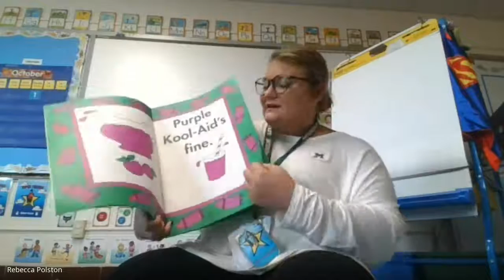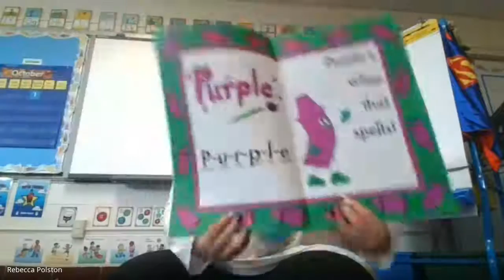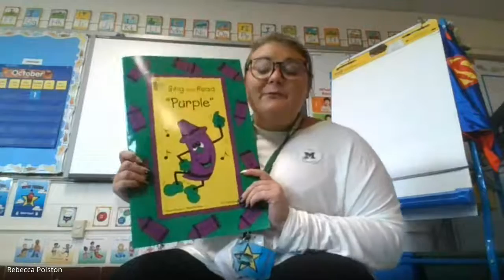Purple Read Aloud